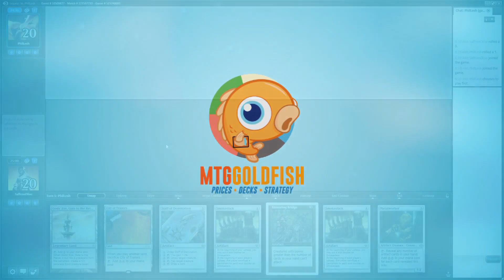Much Abrew: Legacy Stax vs Shardless Sultai (Match 2)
Can we keep our opponent's resources under control so they don't resolve a True-Name Nemesis? Let's see!